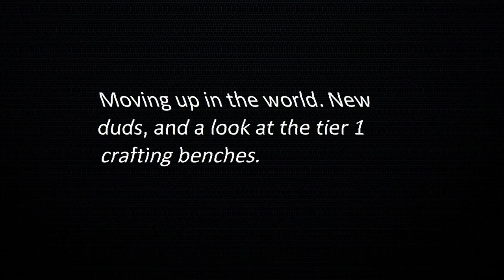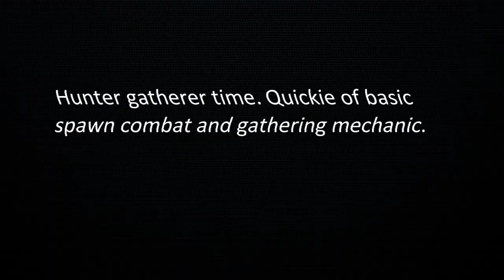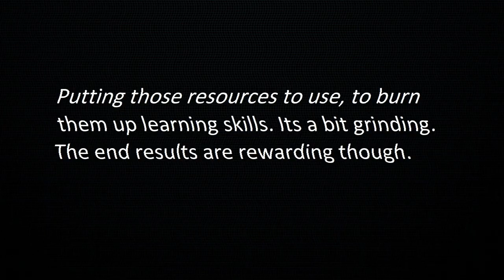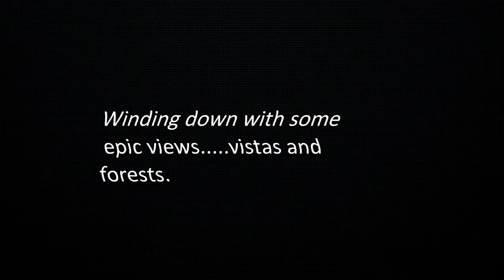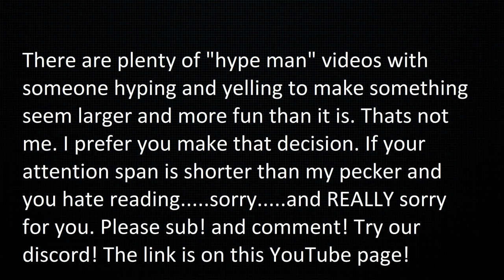PAX DEI Crafting, house improvement, hunting gathering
This video was supposed to be home deco. I've discovered that's the LAST thing I need to worry about. This shows updated house, gone are the wattle sticks and crap and moving into a nice stucco for the roadside inn and gathering spot to be. Ending with some panoramic vistas and forestry views. They did a bang up job on creating forestry!